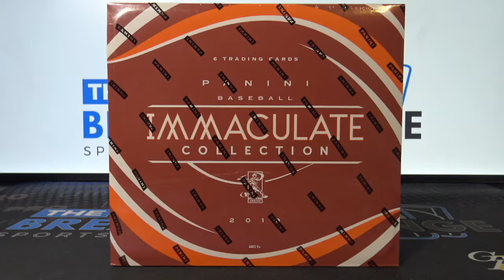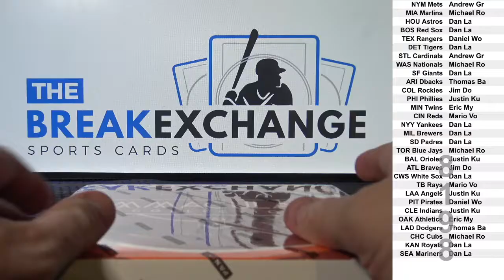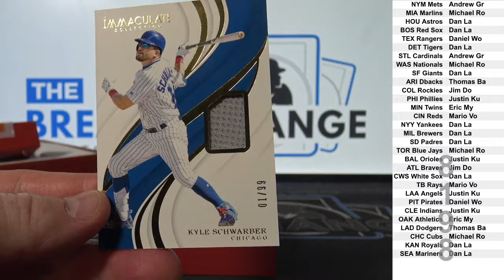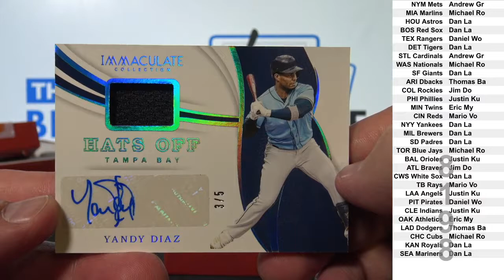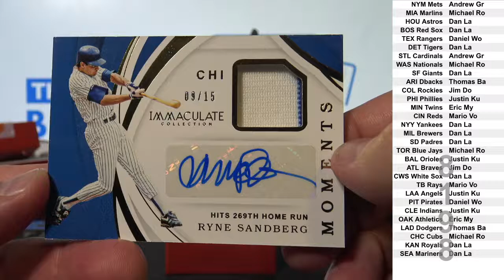1 Box of 2019 Panini Immaculate Baseball (Random Teams) (Break ID: 8198)